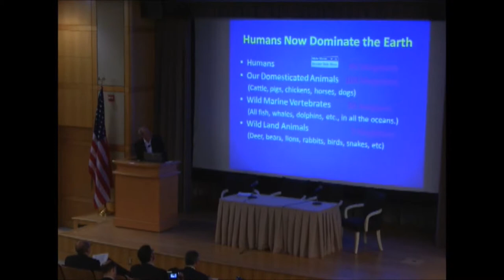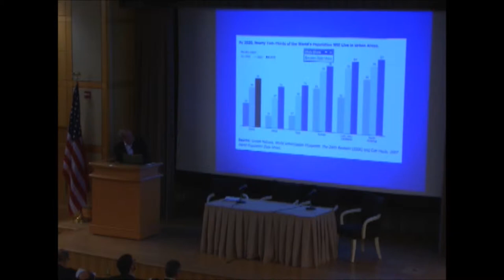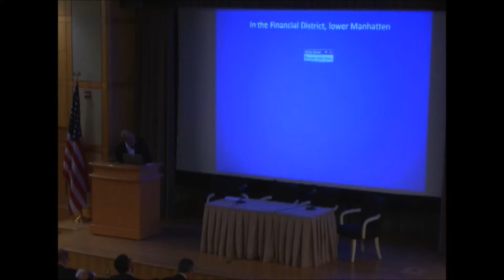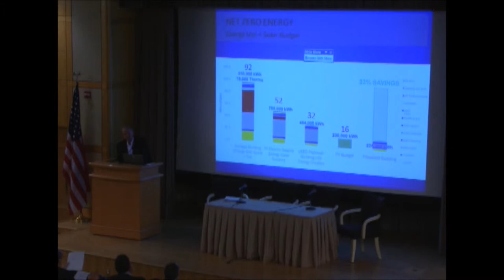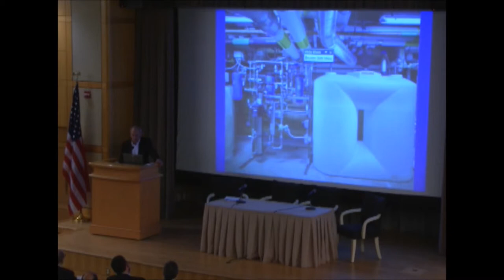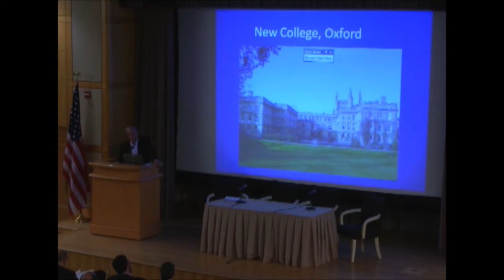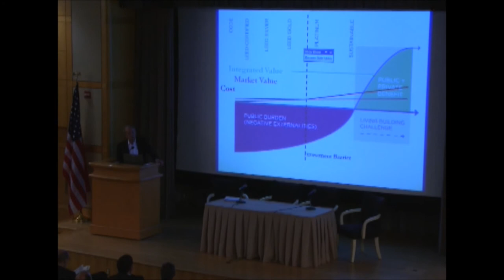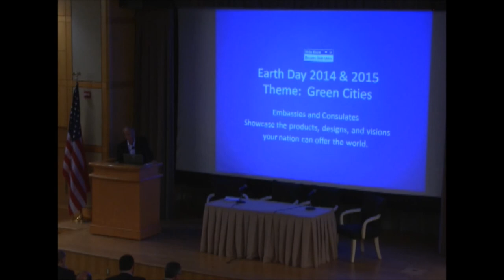Denis Hayes | Future of Buildings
DC Greening Embassies Forum | Oct 29, 2013
National Energy Action Month & World Energy Day

Denis Hayes | President/CEO Bullitt Foundation
Co-Founder of the Earth Day Network